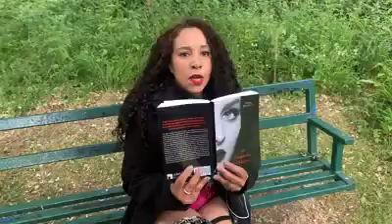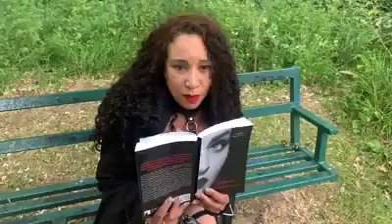Stars & Films rehearsals Corby England